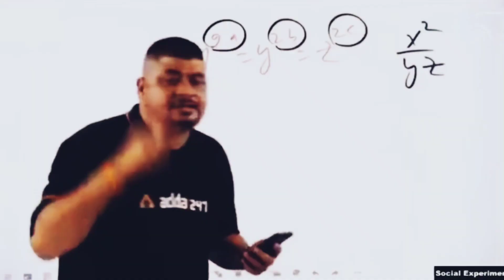Bukhara,red Mokee,mukhi,Oriental Satinates For Sale, location:Sidhipet#fancypigeon